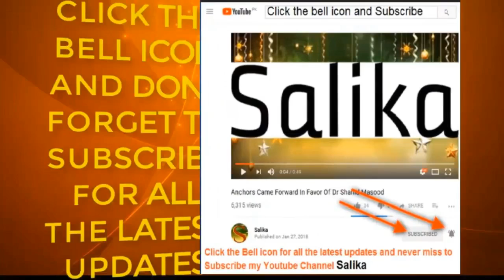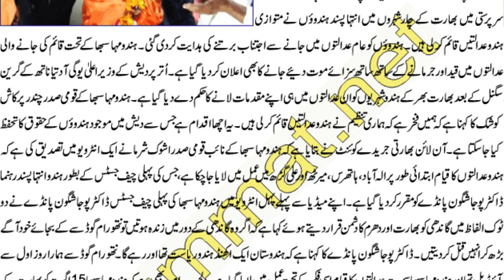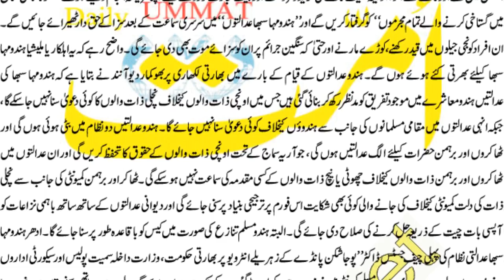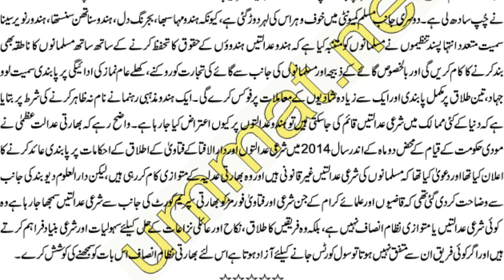EU PEE M INTEHA PASAND HINDU NA NIJI ADALTAIN BANA LI